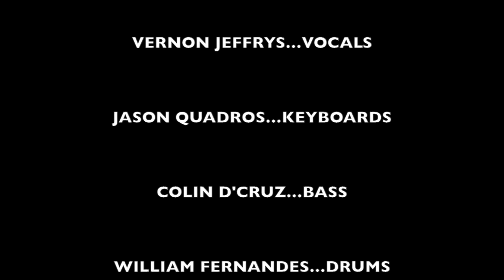Colin D'Cruz-upright bass debut!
The first time i played this instrument at a gig in Goa!